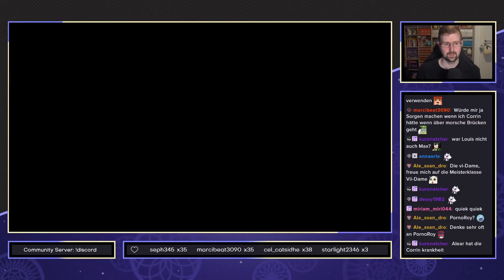Fire Emblem Engage - #78 - Roys Prüfung